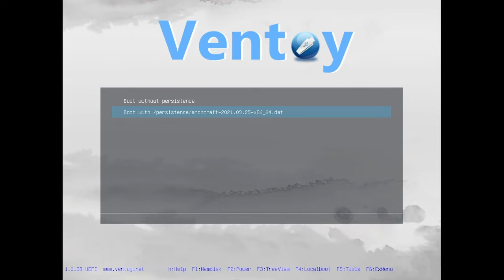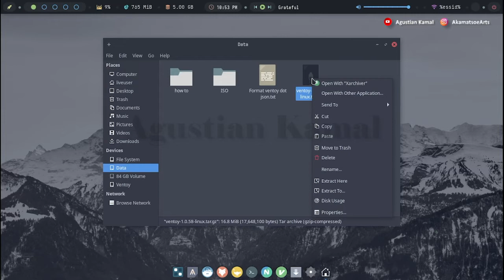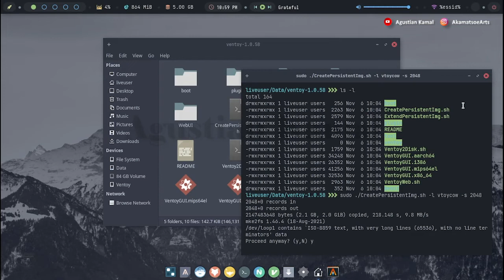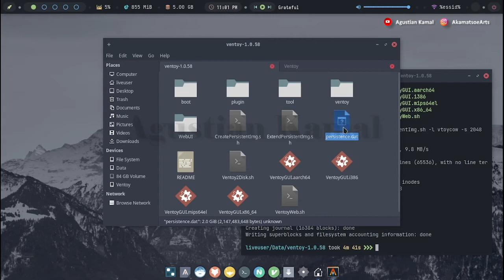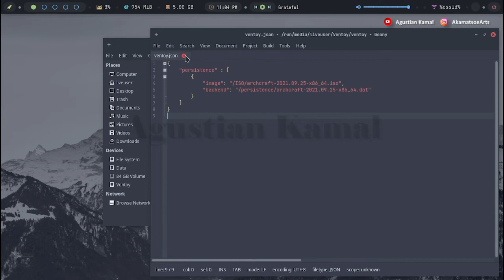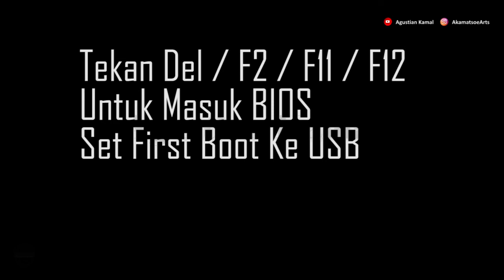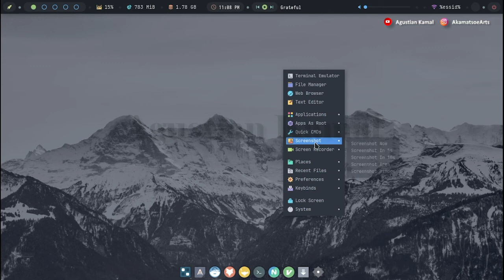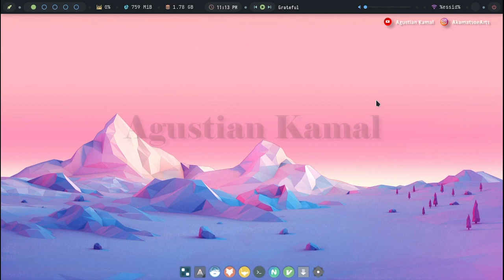USB Persistent Linux Distro Archcraft OS Install | Live USB Persistence | Ventoy Plugin Persistence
USB Persistent Linux | USB Persistent Linux Distro | USB Persistent Linux Ventoy | USB Persistent Linux Archcraft OS | Archcraft OS Install | Live USB Persistence

Video ini berisi tentang cara membuat Live USB Persistence dengan menggunakan Multiboot USB Ventoy, dimana pada video ini saya menggunakan Linux Distro Archcraft OS 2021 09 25.
Video ini hanya sebagai contoh, untuk pembuatan Linux Distro lain, anda bisa baca support system yang didukung oleh Ventoy pada link :

Please...

Salam Hangat
AkamatsoeArts